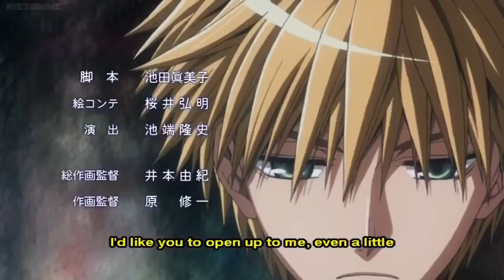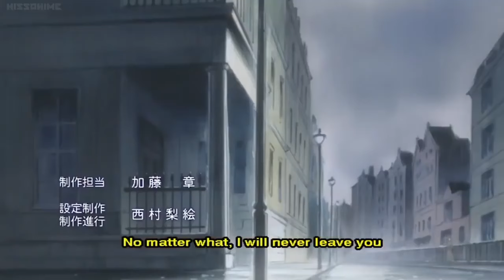Kaichou wa Maid Sama! Episode 1 DUB